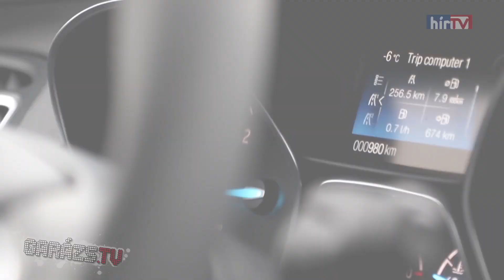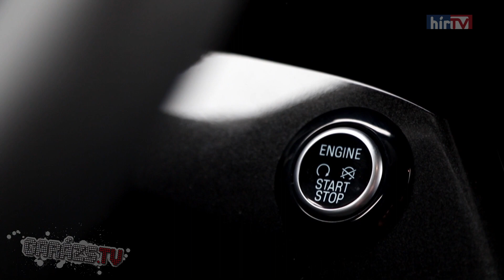Ford Kuga (2017)